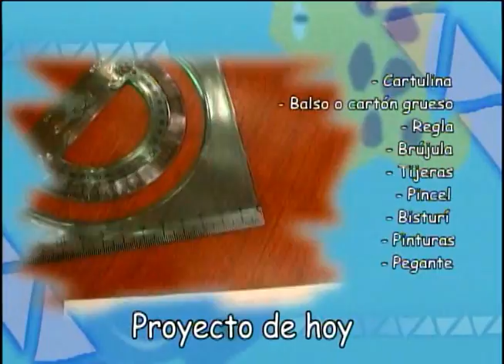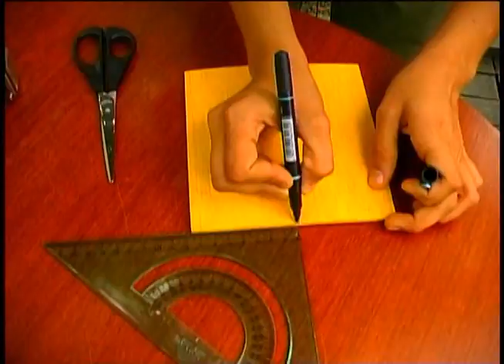Experimento UN RELOJ DE SOL